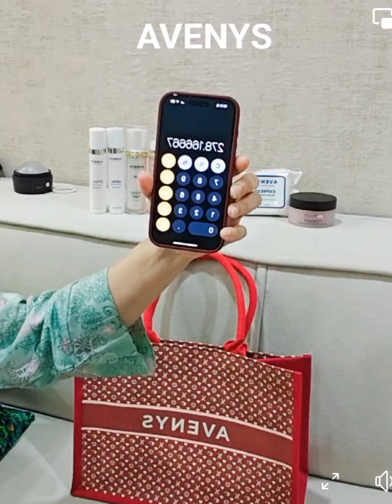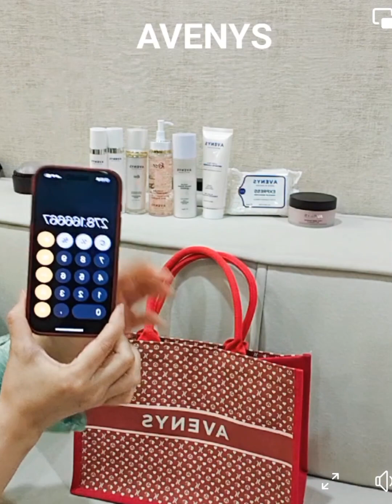Aleya Zailan Tentang Promosi Avenys AkhirTahun 2023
Jakarta-Indonesia, Avenys skincare itu untuk merawat kulit kalian dari polusi yang akan sebabkan kulit tdk berseri dan cepat terlihat kering dan tua. ada halal sertifikat dan di uji dokter kulit.